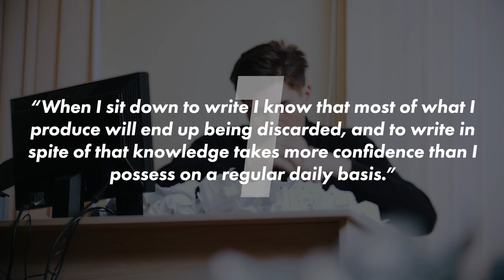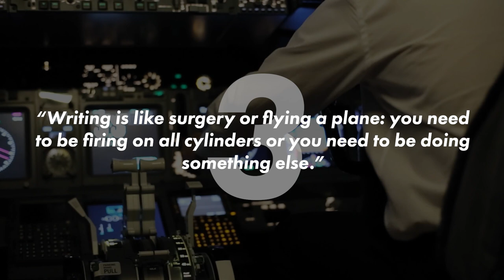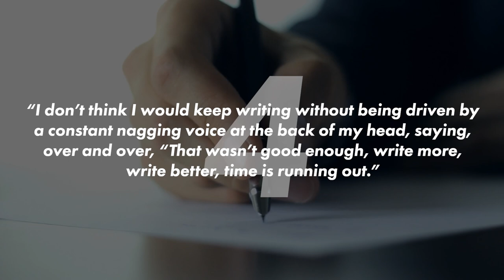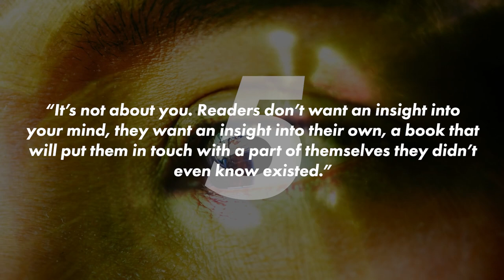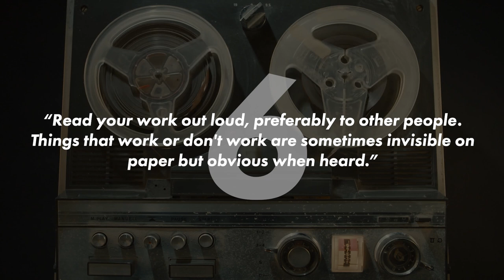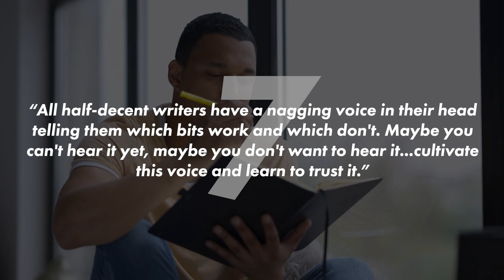Mark Haddon's Writing Tips | WRITING ADVICE FROM FAMOUS AUTHORS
What do you make of Mark Haddon's writing advice? These are all writing tips from Mark Haddon taken from interviews/articles etc.

As usual, I've chosen some interesting writing tips from famous authors and given you my opinion on them, let me know if you agree with me, Mark Haddon, or neither of us!

Whatever kind of stories you write, I think it's useful to look at other writers and see what we can learn from them.

Some of the most useful advice about writing I've ever come across was from famous writers I hadn't read beforehand.

Let me know what you make of Mark Haddon's tips in the comments!

Timestamps:

0:00 - Intro
0:29 - Tip 1
3:39 - Tip 2
5:32 - Tip 3
7:02 - Tip 4
9:10 - Tip 5
10:58 - Tip 6
13:28 - Tip 7